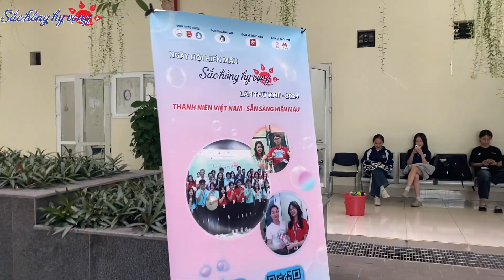[BTTT] Tổng Kết - Tri Ân Tình Nguyện Viên, Cộng Tác Viên Sắc Hồng Hy Vọng XXIII| Ở Hà Nội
🌟 Ngày hội hiến máu Sắc Hồng Hy Vọng XXIII đã khép lại trong niềm vui và sự tự hào, khi những nỗ lực bền bỉ của tất cả chúng ta đã gặt hái được trái ngọt với 555 đơn vị máu, những nỗ lực đó đã góp phần không nhỏ cứu sống hàng ngàn bệnh nhân trên khắp cả nước.
🥰BTC xin gửi lời cảm ơn tới các bạn Tình nguyện viên, Cộng tác viên - những con người luôn cháy hết mình vì mục tiêu chung. Sự đồng hành của các bạn, từ những ngày đầu chuẩn bị đến khi chương trình khép lại chính là nguồn động lực to lớn giúp Sắc Hồng Hy Vọng có được sự thành công.
🍀Chúc các bạn luôn mạnh khỏe, hạnh phúc và đặc biệt vẫn sẽ mang năng lượng tích cực đến với mọi người xung quanh. Cảm ơn và hẹn gặp lại!